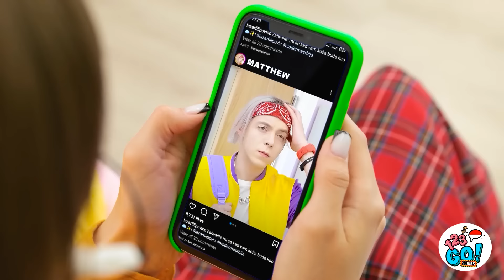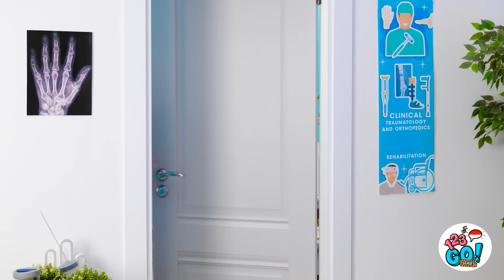Kiat dan trik luar biasa untuk orang tua || Tips Pengasuhan Anak yang Brilian oleh 123GO! Seri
Siap untuk meningkatkan permainan camilan Anda? Selami kreasi makanan lucu ini yang akan mengubah dapur Anda menjadi taman bermain adiboga-jangan salahkan kami jika Anda berakhir dengan ledakan keju!